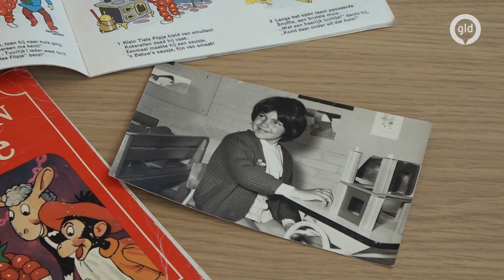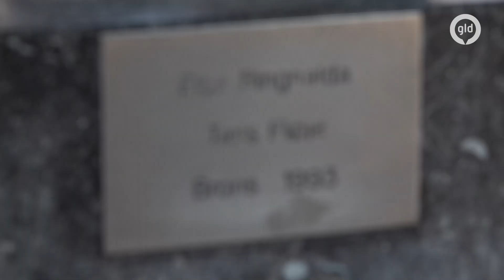Wist jij dit al over Flipje Tiel?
Flipje uit Tiel, welke Gelderlander kent hem niet? Maar wist jij deze geheimen over flipje al?